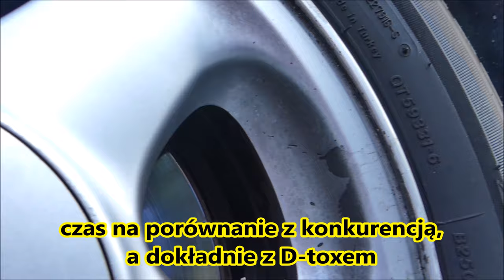Dr Glanc - FELGA 👉Deironizer Żelowy